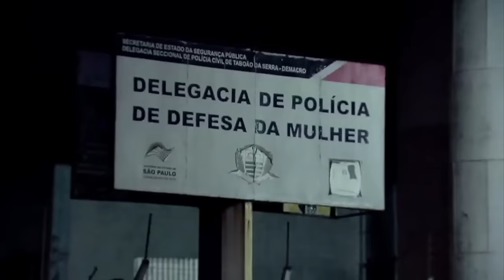Feminismo pra que? Mulheres se unem contra a violência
"Feminismo pra que?" Contestam alguns sobre a relevância da luta delas por direitos e contra a opressão cotidiana do machismo. No último mês, diversas agressões ocorreram com mulheres que apenas exerciam o direito de ir e vir. Seja no bar, na boate ou em casa, nenhum lugar é totalmente seguro para grande parcela do sexo feminino.